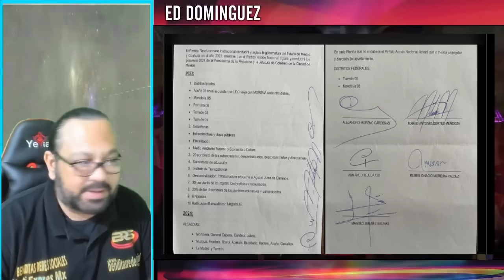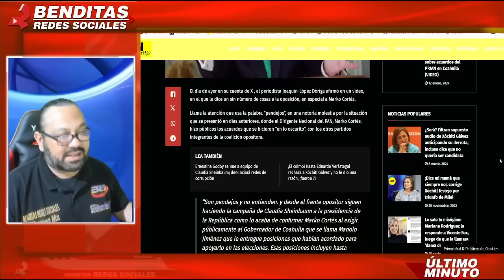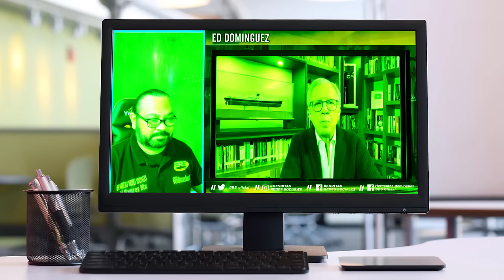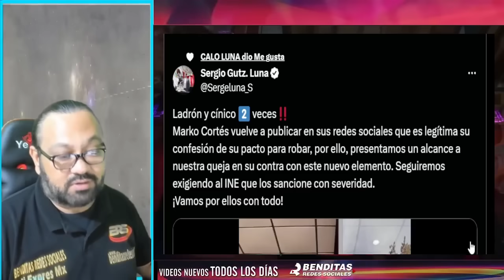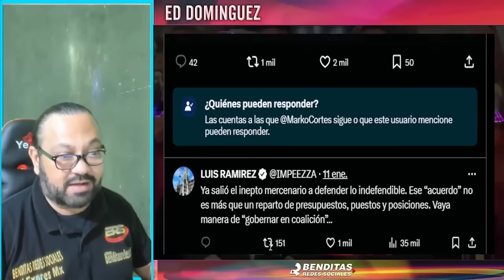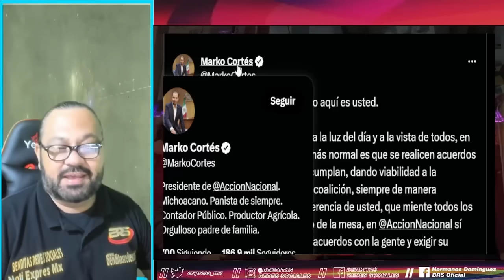¡ALITO Y MEKO EN SHOCK! LOPEZ DORIGA HACE PEDAZOS AL PRIAN